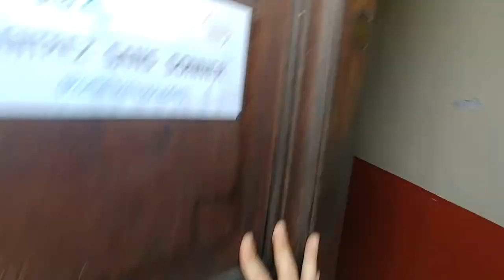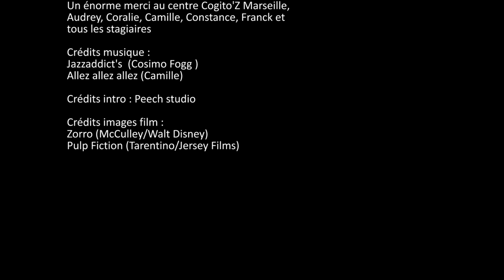Le test Z de Zulliger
Le Z est un test projectif, héritier du test de Rorschach, dont Hans Zulliger, son auteur, fut un de ses élèves. Cette épreuve propose 3 planches pour une évaluation du fonctionnement psychique du sujet, selon un approche identique à celle de Rorschach. Perçu, à tord comme un test de sélection en entreprise, le Z a été boudé par les cliniciens français...